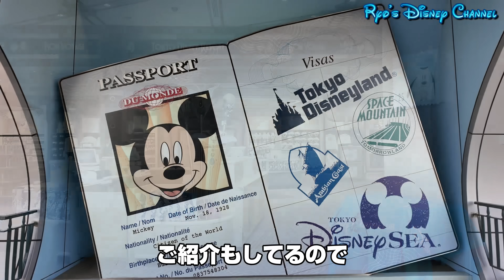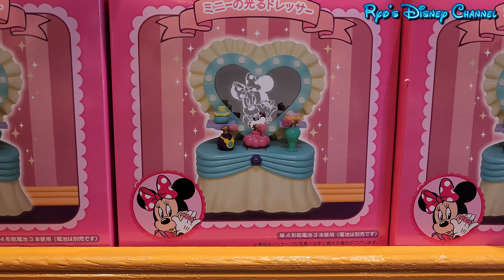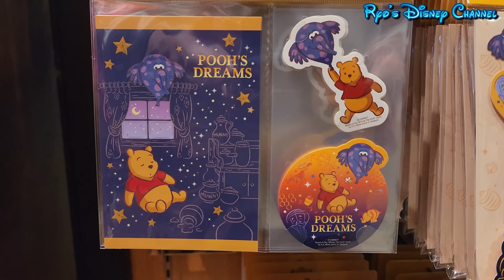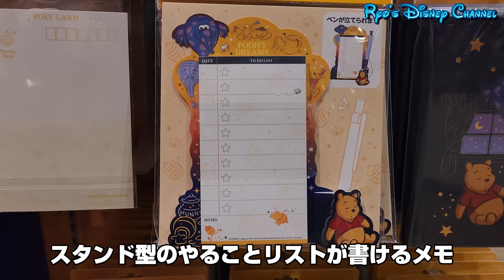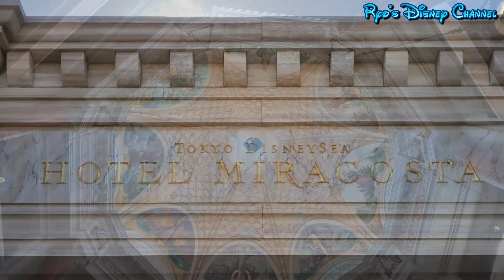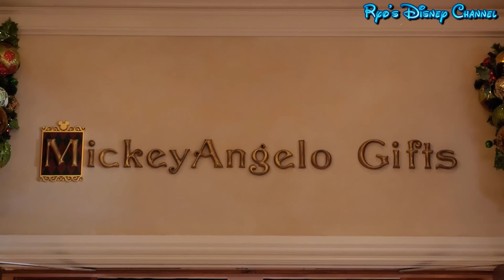【新発売グッズ全部紹介！】ファンキャップも再販！！ミラコスタ限定グッズも！！１１月３０日（木）ボン・ヴォヤージュ新作グッズ『全部』紹介！